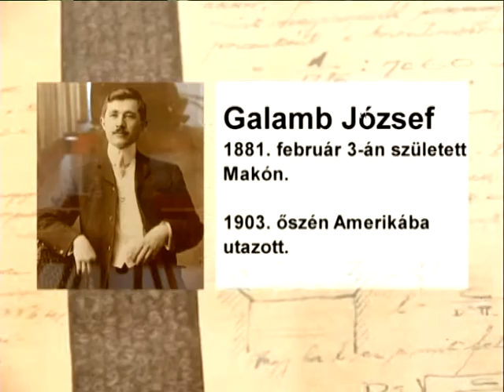Joe Galamb's Ford T - Galamb József Ford-T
This is a short infoclip made by me for the Television of Makó, Hungary.
It's about Joe Galamb, who was born on Makó, and after he went to America, designed the Ford-T model.